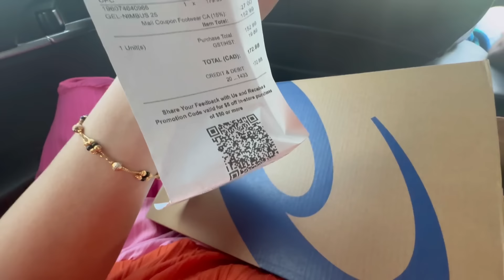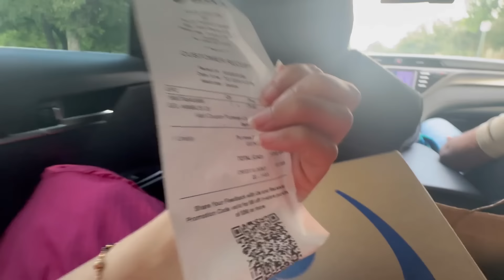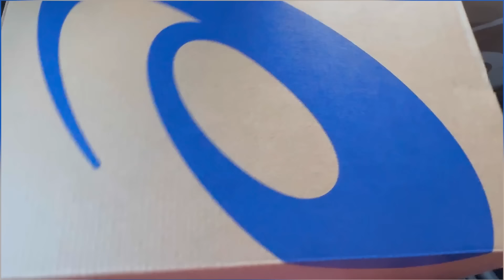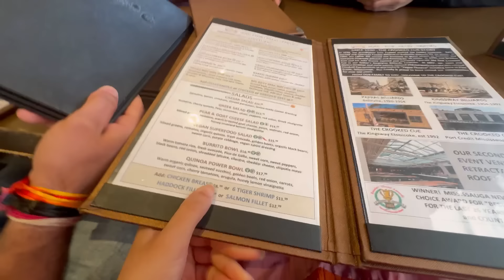Family outing🇨🇦❤️| Devar ki bday party🥳| Life in canada🇨🇦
Nikki’s world
Haryanvi
Canada
Life in canada
Haryanvi vlogs
Haryanvi family
Nikkita
Daily vlogs
Haryanvi in canada